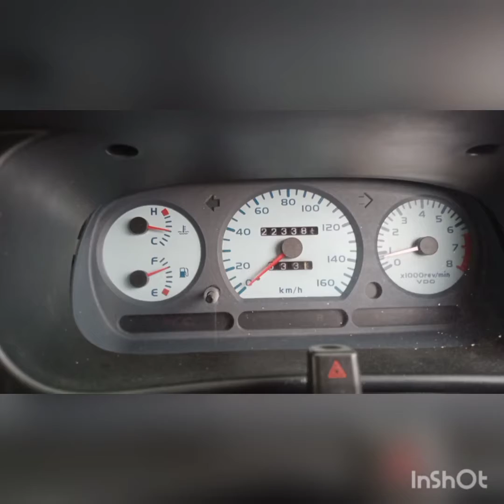kelisa swap L9Tebo